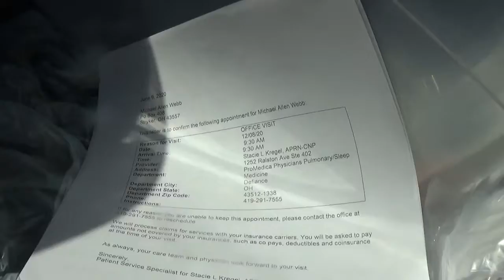i had my appointment the one doctor wants to see me in 6 months